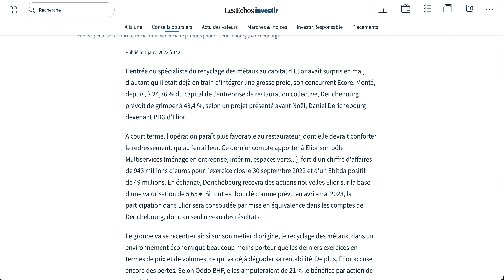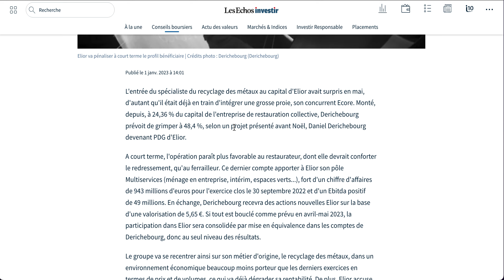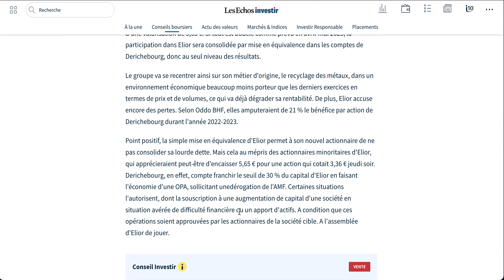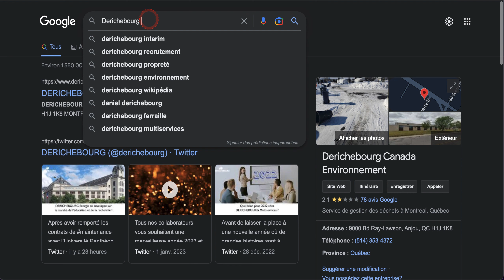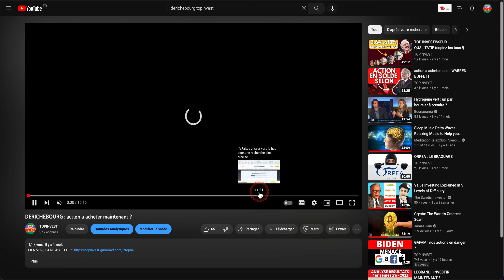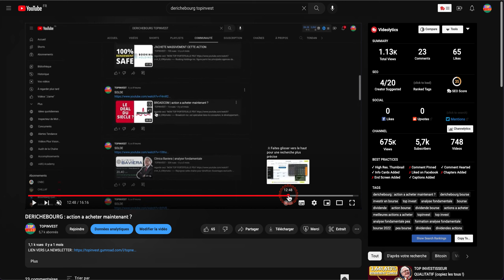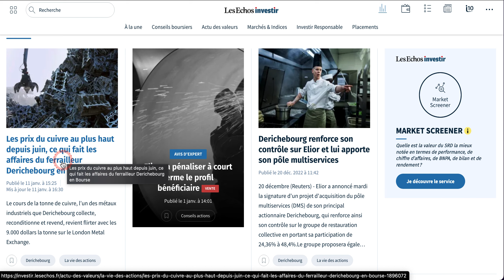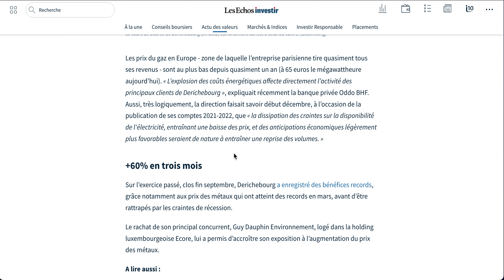DERICHEBOURG | le boulet ELIOR vaudra de l'or ?